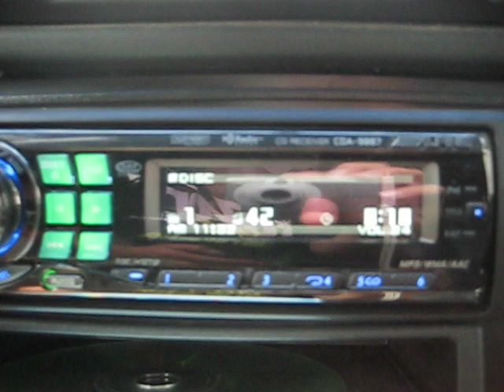rainbow profi vanadium midbass sundown 125.2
song is paul wall- im on patron